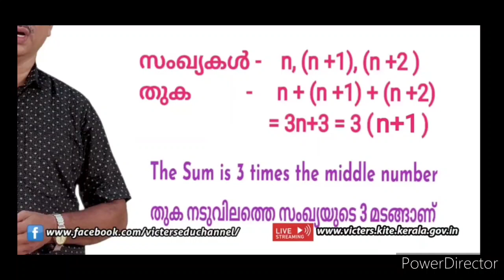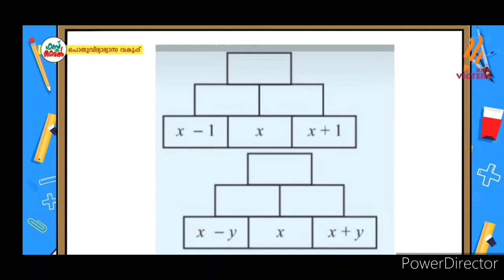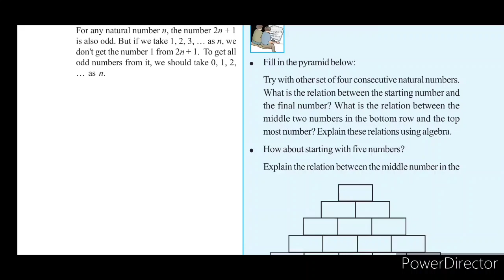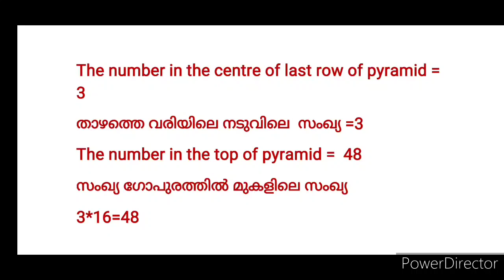Victers Std 7 Maths Activities Class 40 22 April 2021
numbers and algebraic forms scert class 7